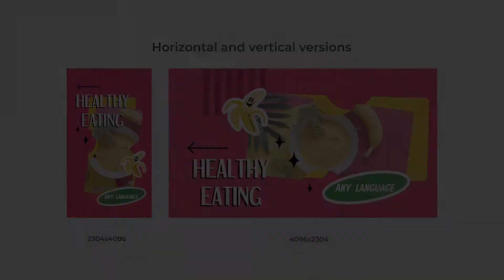Food & Drinks Scenes for After Effects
Colorful, appetizing, and cool-looking slideshow template in vertical and horizontal orientation. Fully customizable colors. Exceedingly easy to use, carefully grouped, named, and organized. Choose any font, type text, images, and enjoy the result.